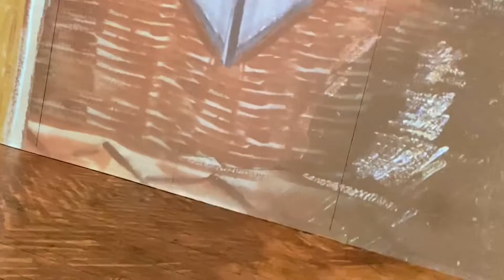The Van Gogh Showcase (VOLUME WARNING)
Vincent Van Gogh Painting Showcase.